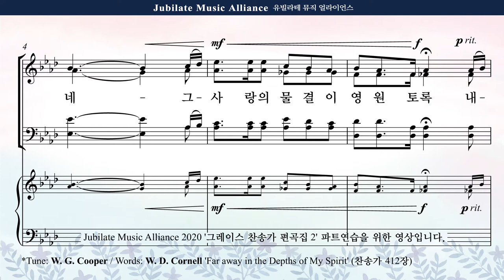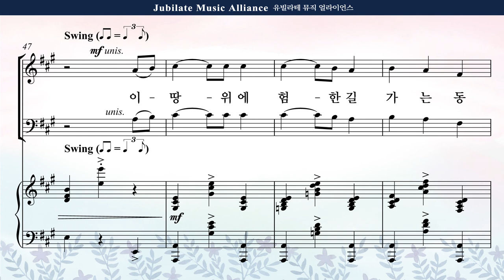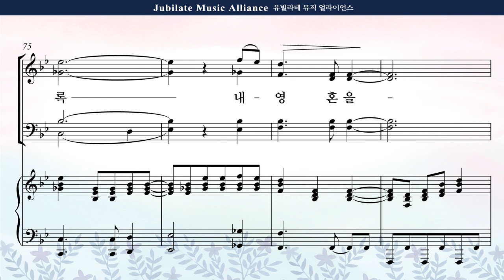[그레이스 찬송가 편곡집 2] 10. 정영주 - 내 영혼의 그윽히 깊은 데서 Soprano